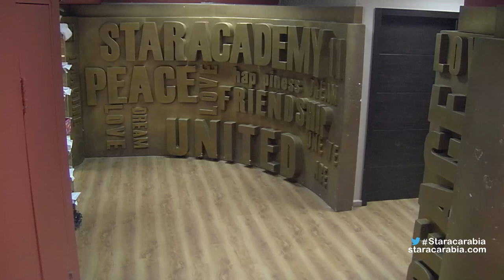ردة فعل الطلاب بعد البرايم 8 - ستار اكاديمي 11